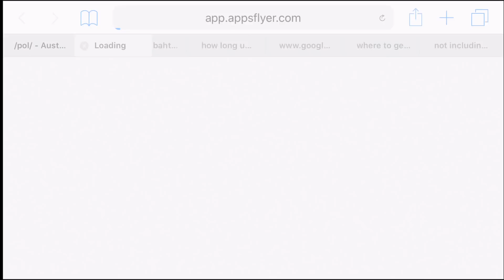WILL HERO - BOSS 5 Wizard - Gameplay Walkthrough Part 5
Will Hero is an arcade, action, platformer and rogue-like in one game.

This is an exciting adventure, in which you can dive in any place and at any time!

When Princess gets in trouble, a REAL hero turns into unstoppable maul and makes his way with bombs, kicks and axe.

Make a tap to perform a dash, evade or attack.

Master a sword, push your way through with hefty kicks, bombs, throwing knives and axes.
Improve weapons by increasing their lethal force.

Build a high tower, open a lot of devastating combat spells.

Find dozens of helmets for your hero, among which there are brutal helmets: knight, prince, crusader, viking, dragon; and cute: Cat, Dog, Unicorn, Panda, Raccoon, Chicken, Hog and many, many others.

Explore dungeons and different game worlds.

Find rare and legendary chests containing unique helmets.

Will Hero is not just a timekiller, it's an exciting arcade, action and platformer, which can be played with only one finger.

The game works without the Internet, it is enough to download and it will blow your mind.

Play anywhere and anytime!

Compete with friends and become a hero!